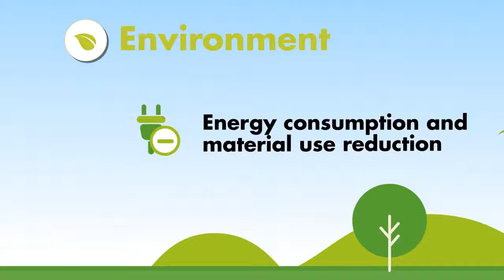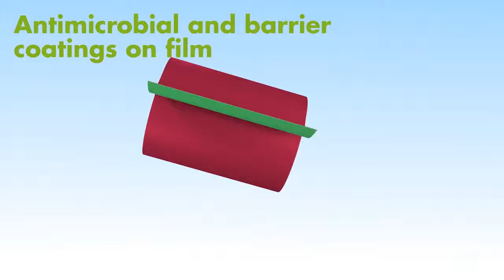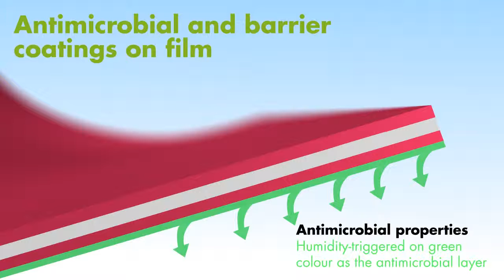Dibbiopack - pametna in večnamenska nanotehnološka embalaža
Evropski projekt Dibbiopack, vreden 7,7 milijonov €, je delno financiran iz sedmega okvirnega programa za raziskave in tehnološki razvoj (FP7 – NMP-2011) v sklopu iniciative Nanosciences, Nanotechnologies, Materials and new Production Technologies (NMP). Združuje devetnajst partnerjev iz 11 držav, med njimi tudi razvojno raziskovalni center TECOS in slovenski podjetji TEHNOS ter GORENJE ORODJARNA. Cilj projekta je razvoj pametne embalaže na osnovi nanotehnoloških prijemov ter demonstracija integracije novih produktov v obratovanje prehrambnega, kozmetičnega in farmacevtskega industrijskega sektorja.